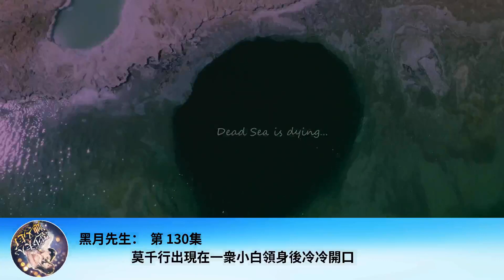黑月先生： 第 130集